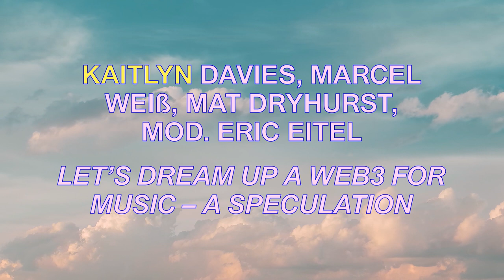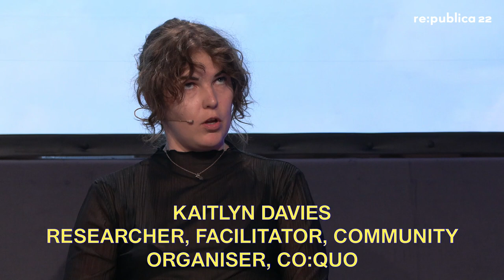re:publica 2022: Let's dream up a web3 for music ­– A speculation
What if the web3, with its automatized decision-making processes and direct distribution and monetization channels, could offer a real alternative to the current Internet of monopolistic platforms and data silos? We want to discuss such an alternative economic scenario with music producers, economists and tech experts.

Moderation: Eric Eitel